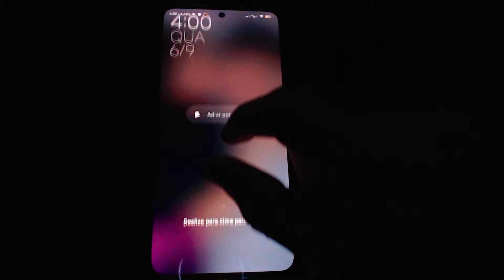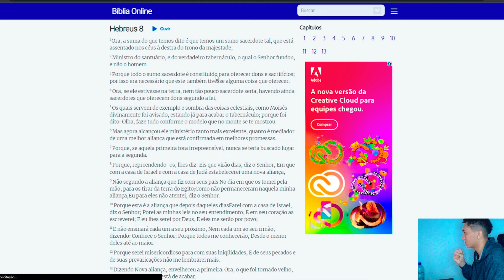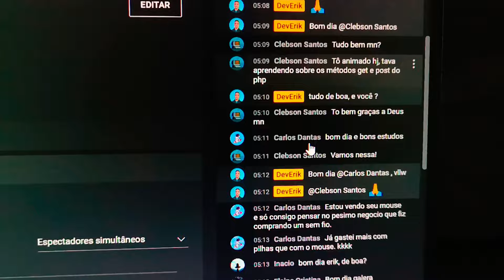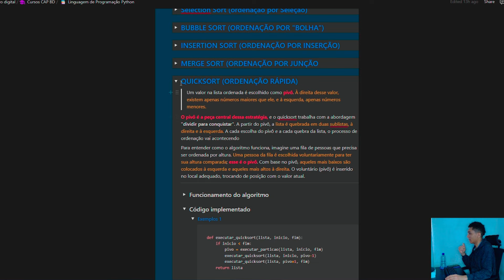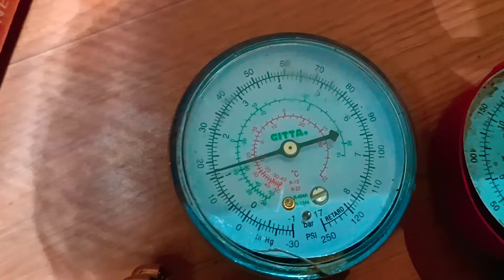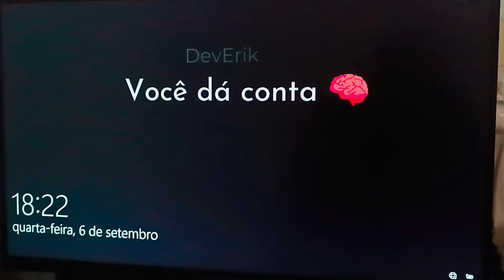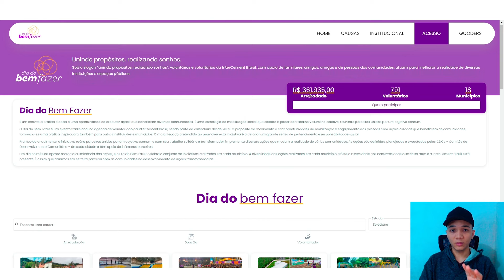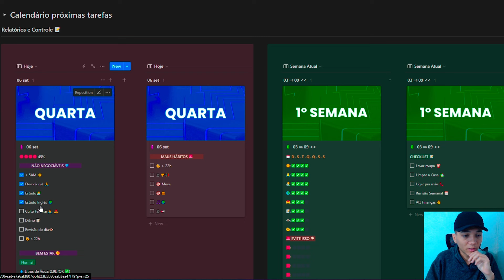Rotina de um Programador | Engenharia de Software | Mc Donalds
🔻🔻Links Importantes 🔻🔻